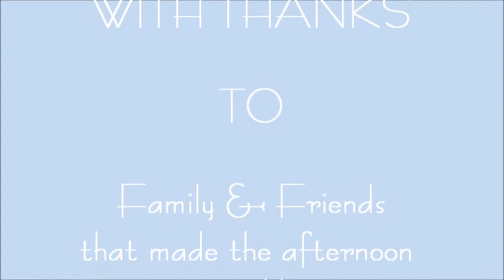Anniversay pt two.wmv